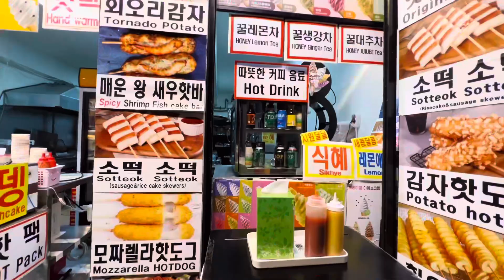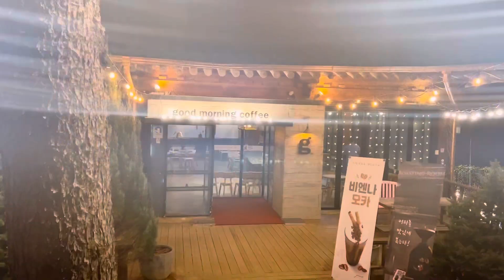garden of morning calm - south korea, lighting festival, kdrama filming location, kunsan non csp